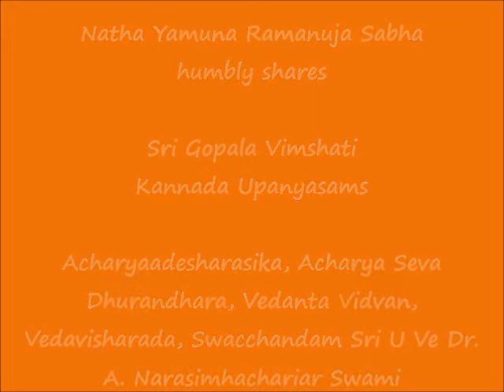07 – KANNADA – slOkAs 17 to 19 - Sri Gopala Vimshati Upanyasams - 2021 Sri Jayanthi